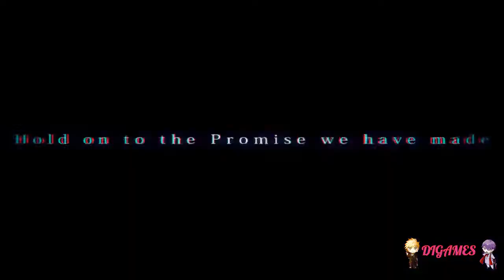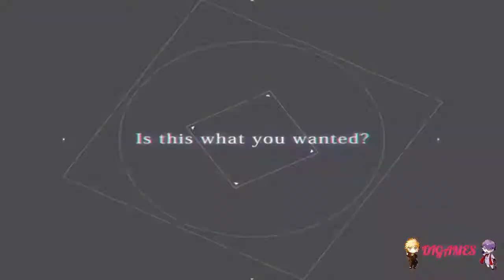Galtia (Zeek) #6 - ¡ATRAPADO!